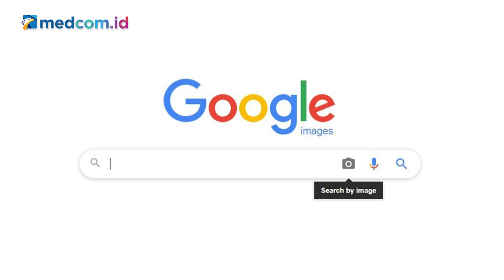[Ceki-ceki] Warung Makan di Klaten Dibakar Warga karena Berjualan di Bulan Puasa? Simak Faktanya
Beredar narasi di Klaten, Jawa Tengah, dikabarkan dibakar warga karena berjualan di bulan ramadan. Akun Facebook Bue Agung membagikan kabar itu pada 9 April 2022. Akun itu mengunggah sebuah tautan artikel dari situs roketasia.my.id.

Benarkah demikian?

Cek dulu faktanya berikut!